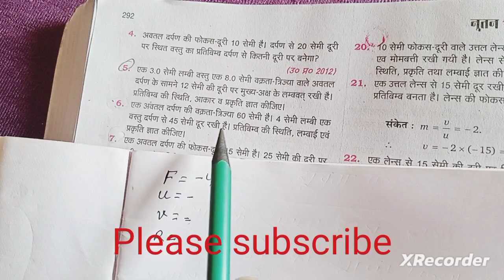कक्षा 10 भौतिक विज्ञान आंकिक प्रश्न नंबर 3 और 4